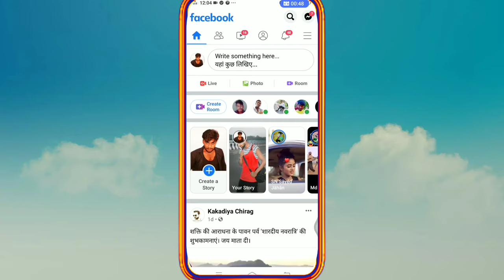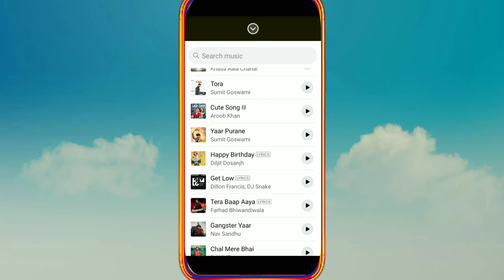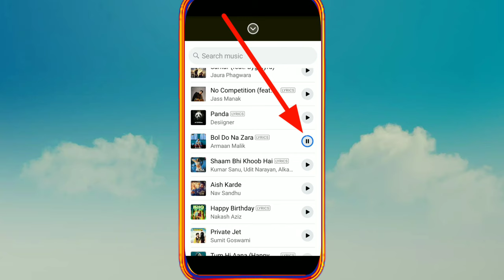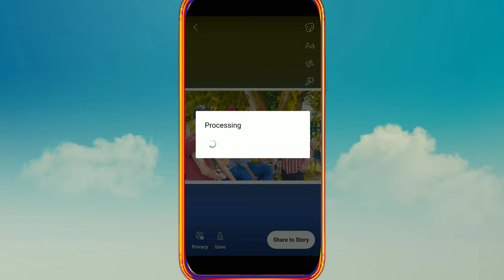facebook story par song lyrics , text kaise lagaye। FB story par song text kaise lagaye।।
Dosto is video me bataunga ki facebook  story par song lyrics text kaise laga sakte ho । facebook story par song lyrics kaise lagaye

दोस्तो इस channel मे हमेसा  इसी तरह की जानकारी video लाता रहता हूं।